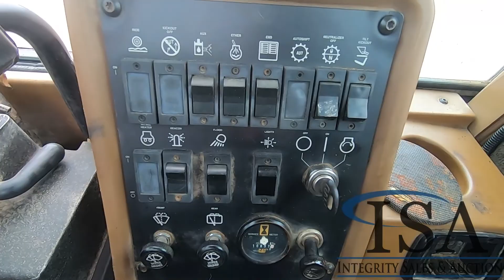14698 - Caterpillar IT18 Wheel Loader Will Be Sold At Auction!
Caterpillar IT18 Wheel Loader Will Be Sold At Auction! for all the auction details!